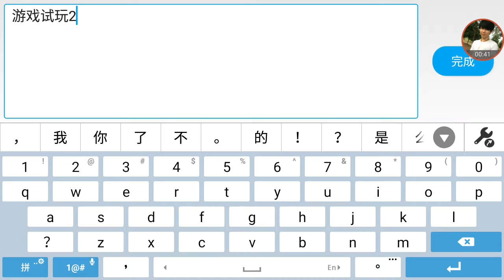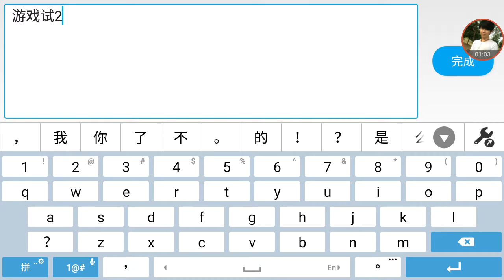剑侠斩-游戏试玩 角色(剑豪)/难控指数2颗半星